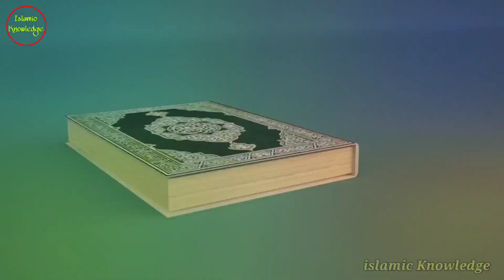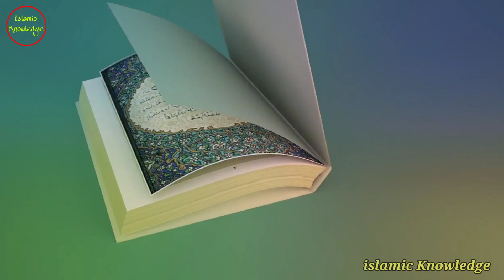Muharram Me Dhol Bajana Taziya Nikalna Kaisa Hai | Sayyad Aminul Quadri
Is video me aapko bataunga ke muharram me dhol Bajana Taziya juloos nikalna Kaisa hai muharram me dhol Bajane walo is video ko zaroor dekhen aur like karke sher zaroor karen.